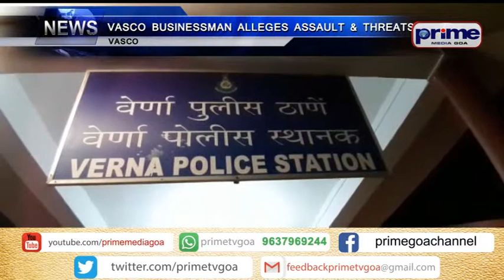VASCO BUSINESSMAN ALLEGES ASSAULT & THREATS